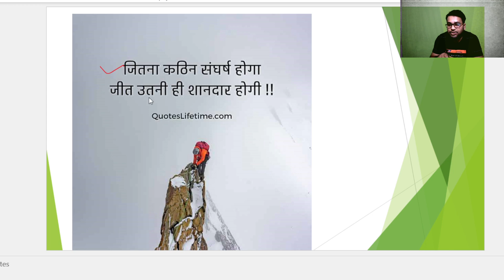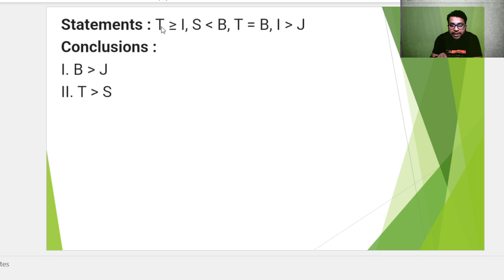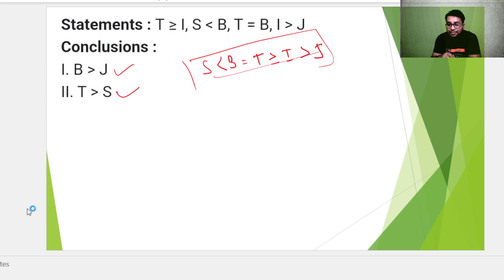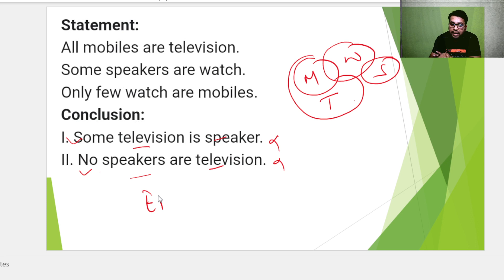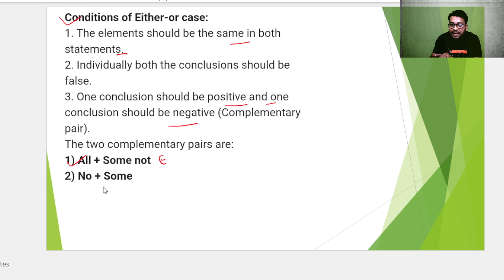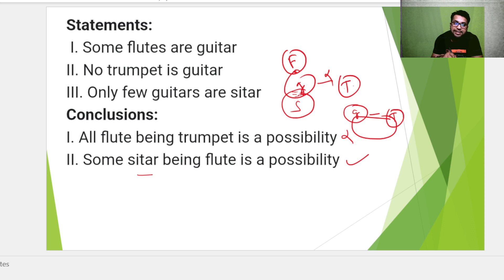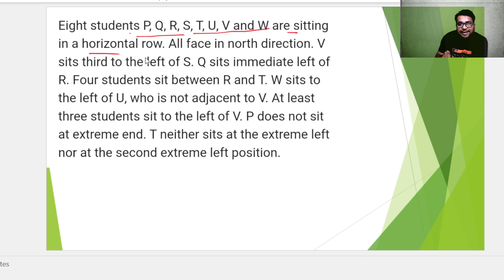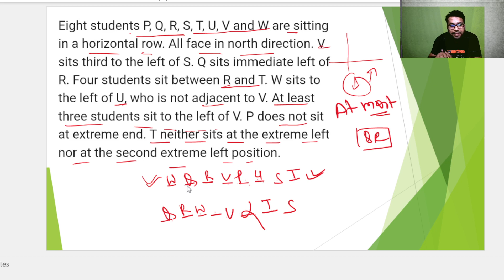LIC AAO || ADO || RBI | RRB 2023 ||REASONING || 4 FEBRUARY 2023 || PUZZLE BY ANKUR CHAUDHARY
reasoningfor ssc
Reasoning wala

Reasoning by
Puzzle clerk
Puzzle reasoning
Puzzle
Puzzle solve